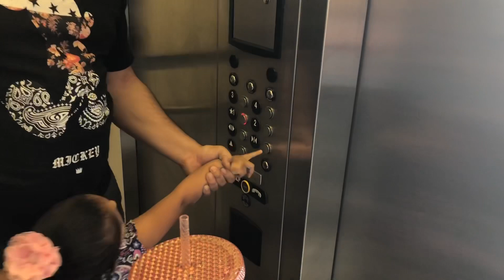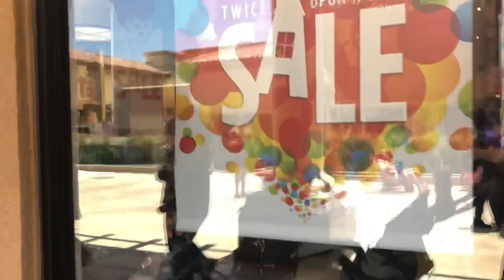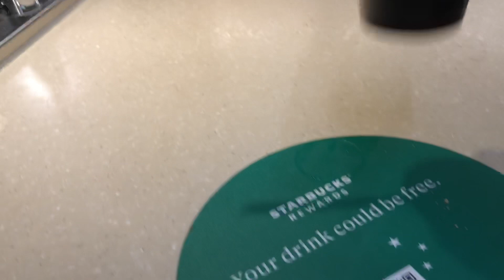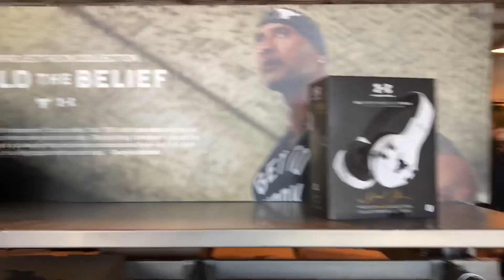Fathers Day No Budget Shopping Spree||Happy Fathers Day Vlog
•••People you might see in our videos•••

✖️Brandon

✖️Keilani- K Bear

✖️Heidi Nicole
✖️Kylie
✖️Ethan

🔥🔥🔥My Little Family/My Squad🔥🔥🔥